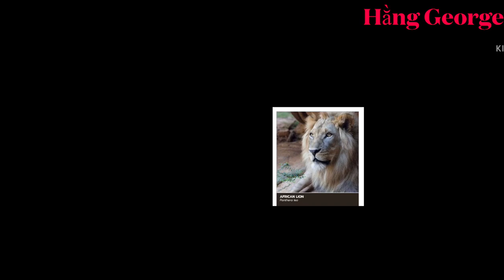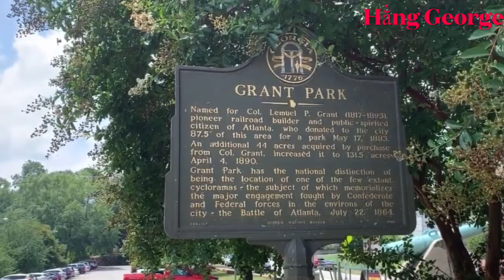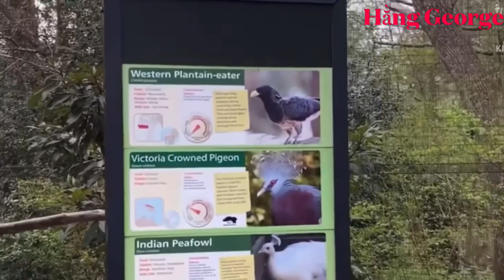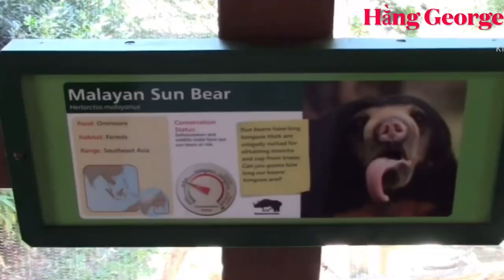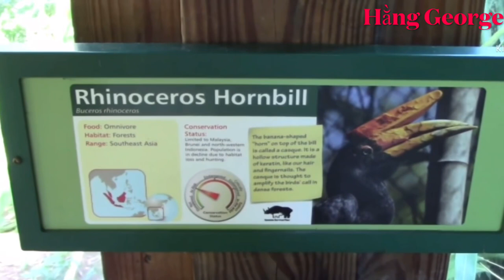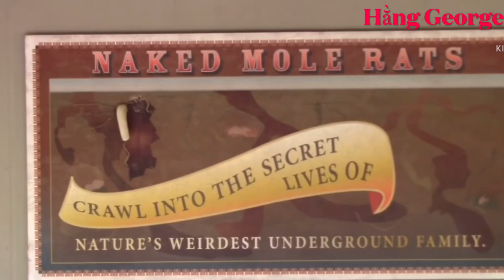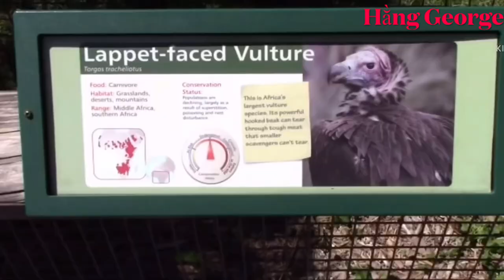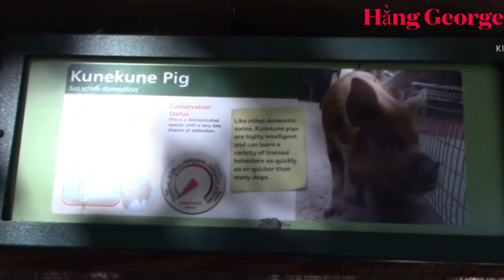Zoo Atlanta,tham quan vườn Thú lớn nhất ở Georgia,đặc biệt nơi đây có Gấu Trúc,Rồng komodo,khỉ đột..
Zoo Atlanta nằm ở Downtown Atlanta,là một trong những nơi rất nổi tiếng khi du khách đến thăm Georgia